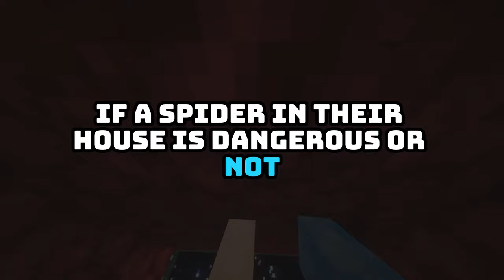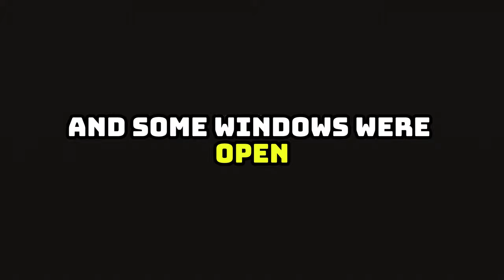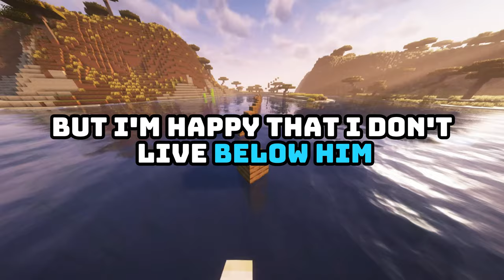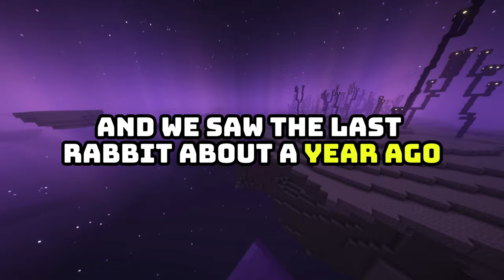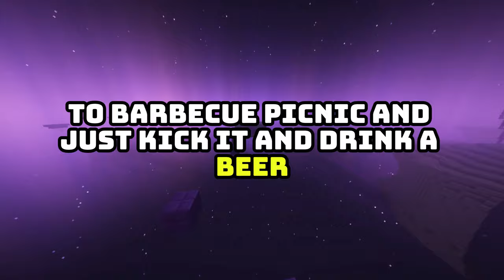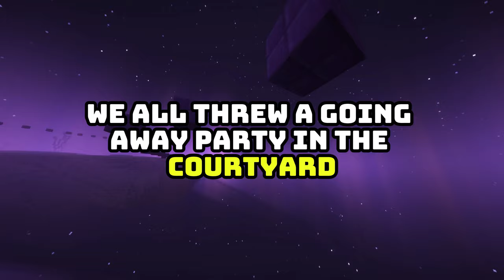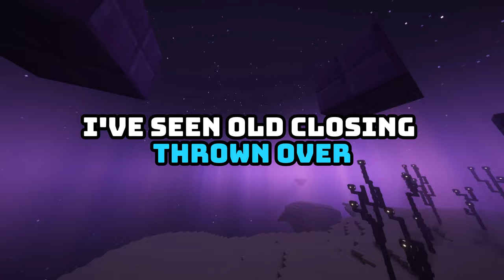Who's Your Nightmare Neighbor and Why Are They the Worst?